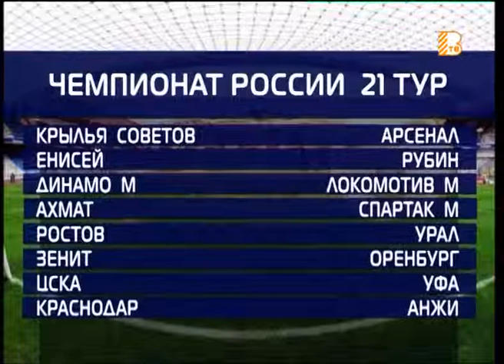"Все грани мяча" от 26.03.2019